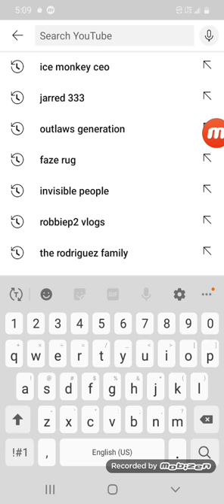the Rodriguez family